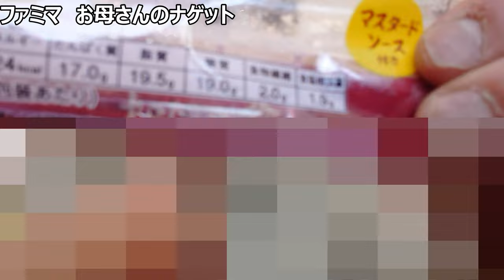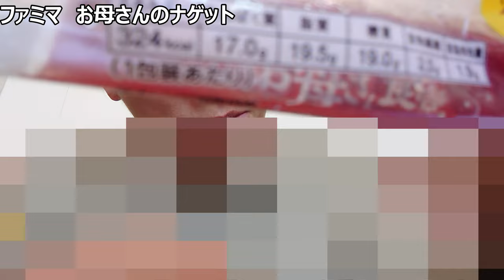ファミリーマート お母さん食堂チキンナゲットを食べてみた。ポケチキとどっちが美味しい？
「懐かしのナゲット発見！！」
ファミマの懐かし映像またまた発見〜
ポケチキとはまた違うおいしさのナゲット、
せっかくなので投稿しました。